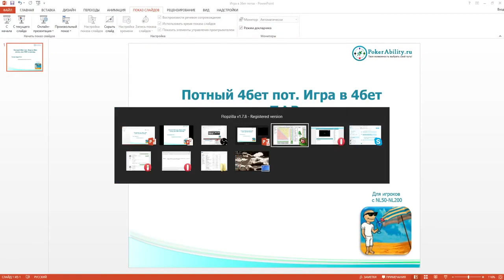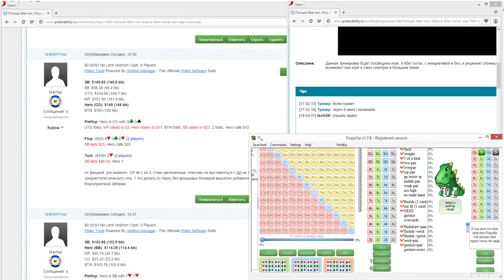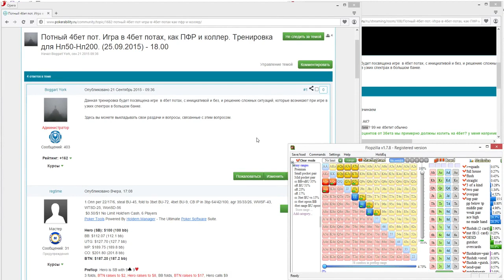Покер обучение | 4 бет. Игра в потах в роли PFR или коллера. Часть 1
Покер обучение. 4 бет. Игра в потах в роли PFR или коллера. Правила покера от сайта В этом обучении игры в покер разобраны раздачи в покере в 4 bet потах. Вы сделали 4bet после 3 бета, избегая 3 бет пота, или заколлировали 4 бет после повышения вашего 3бета. К примеру, вы делаете рестил – от re steal или re-steal, а рейзер снова проявляет агрессию на префлопе. Вы думаете, делать ли вам контбет или коллировать конбет. Ответы в этом обучающем видео по покеру. Принимая решение, опирайтесь на статистику в покере. Прикиньте, с каким диапазоном оппонент мог выполнить 3 bet и не сдаться на 4бет. Как флоп подошел его спектру, как часто он будет падать на cbets. Покер с нуля. Покер для новичков и не только. Мы объясним правила техасского покера. Обучение покеру по видео с Pokerability.

 Понравилось!?